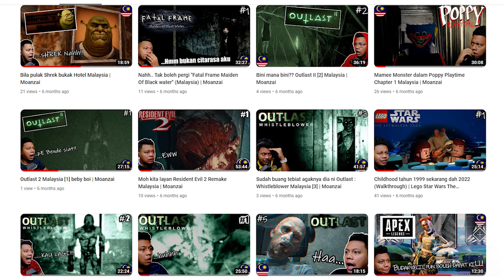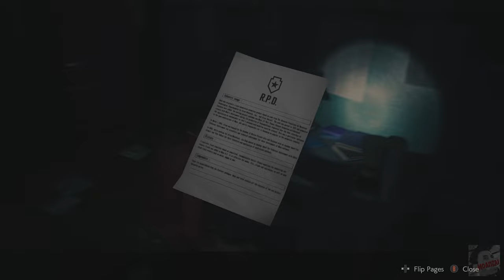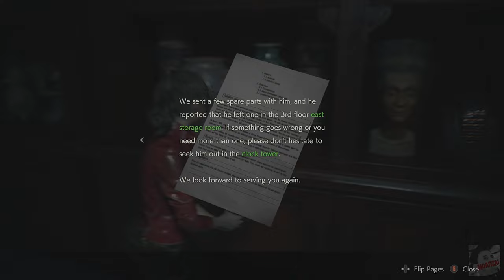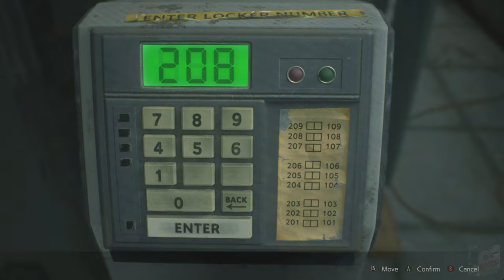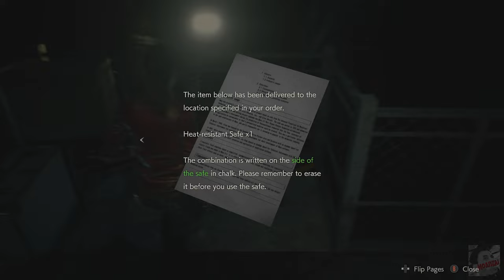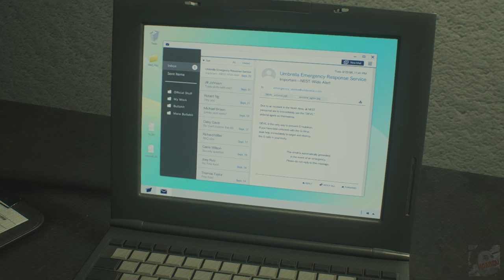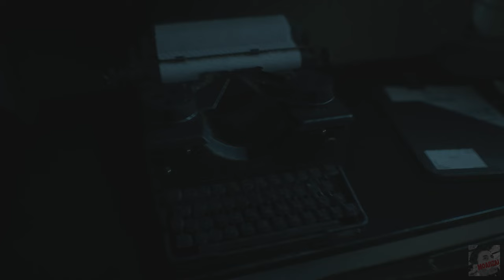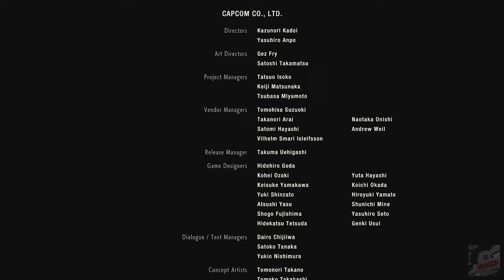"Resident Evil 2 Remake" Claire Redfield FULL Game bukan biashe biashe (Malaysia) | Moanzai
▬▬▬PC specs▬▬▬
Case : Segotep Gank 5 White ATX
Monitor : Acer Nitro XV270P 27inch 165Hz
Motherboard : B550M AORUS PRO-P
CPU : AMD Ryzen 7 5800X 32M Cache, up to 4.7 GHz 8Core 16threads
CPU Fan : Cooler Master Hyper 212 Turbo
GPU : Gigabyte GeForce RTX 3060 EAGLE OC 12G
RAM : Kingston HyperX Fury DDR4 2666MHz 8GB x 4
Power Supply : Cooler Master V750 GOLD White Edition 80 PLUS